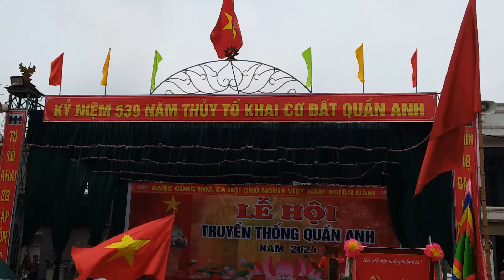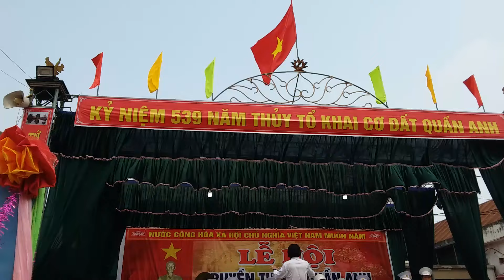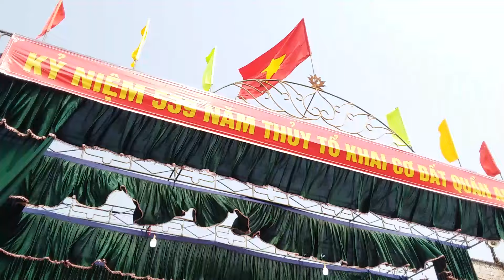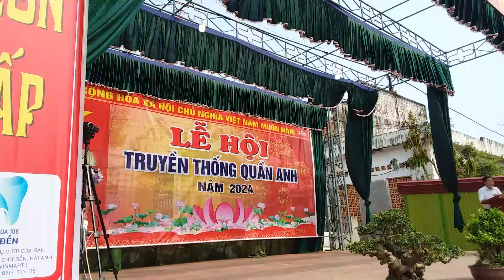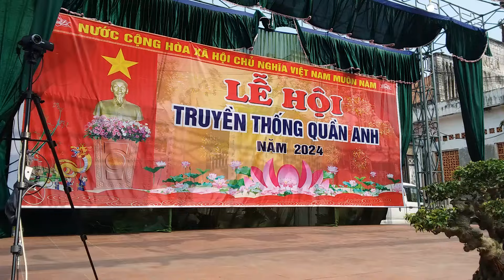Khai mạc Lễ hội chùa Lương Hải Anh Hải Hậu NĐ 2024 | Hội diễn sư tử và Ban nhạc kèn tây xã Hải Anh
🏯 Đây là một trong những sản phẩm của kênh về lĩnh vực Du lịch và Lễ hội.
🏯  Lễ khai mạc Lễ hội truyền thống chùa Lương Hải Anh Hải Hậu Nam Định " Lễ hội Quần Anh " 2024
    Qua nhiều lần xây dựng và trùng tu chùa Lương ngày càng rộng lớn, có quy mô 100 gian, gồm Tiền đường, Thượng điện, Hậu điện, 2 hành lang Đông Tây, nhà tổ, 2 dẫy hậu phòng, nhà khách, gác chuông, tam quan, trước chùa có hồ bán nguyệt… Hiện nay, Chùa vẫn giữ được kiến trúc cổ truyền thống của thế kỷ XVII- XVIII.
      Từ xưa, chùa Lương đã là một cảnh quan kỳ thú có một không hai của đất Nam Định. Hàng năm, cứ vào tháng 3, dân làng mở hội, gọi là “vào đám cầu phúc” cầu cho quốc thái dân an, mưa thuận gió hoà. Ngày nay, lễ hội được tổ chức vào các ngày 14, 15, 16 tháng ba (âm lịch). Ngày 26/3/1990, chùa Lương được nhà nước cấp bằng công nhận Di tích lịch sử văn hoá. Nhà nước dành kinh phí trùng tu, bảo dưỡng để giữ gìn di tích. Chùa đã trở thành một điểm thu hút đông đảo khách du lịch trong và ngoài nước.